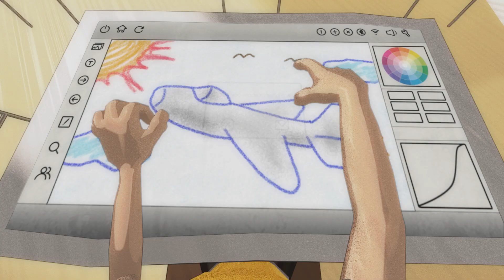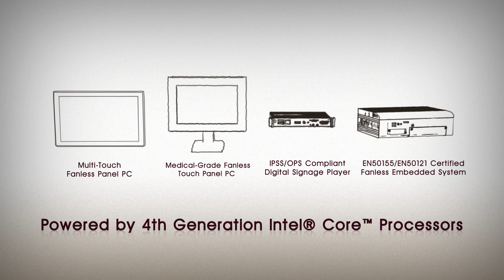Axiomtek- Intelligent Embedded Solutions for Your Life (2014)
Smart Home (Multi-Touch Fanless Panel PC)
Smart School (OPS/IPSS Digital Signage)
Intelligent Transportation (Embedded System)
Digital Healthcare (Medical Panel PC)